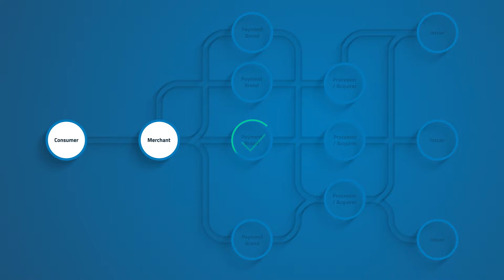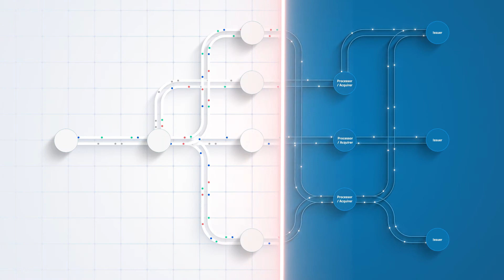Introducing Forter Smart Routing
Forter Smart Routing is an automated payment routing solution to help merchants prevent the revenue loss driven by false payment declines throughout the payment process. Powered by advanced AI technology and a Global Network, it is the industry’s first solution to give merchants back control to eliminate false declines and reduce lost revenue by 50%.